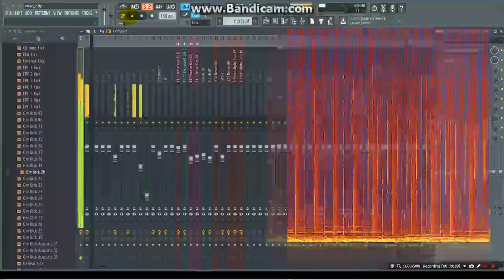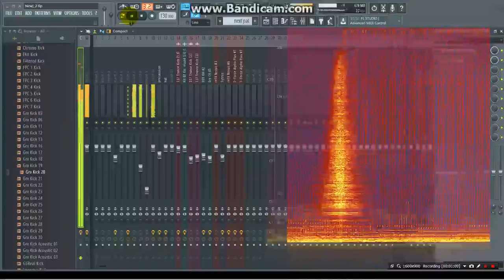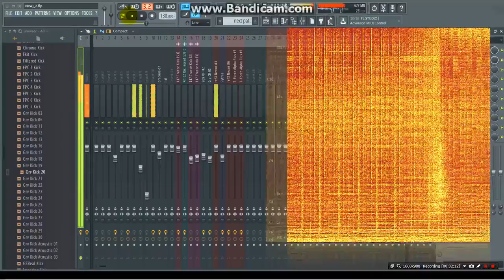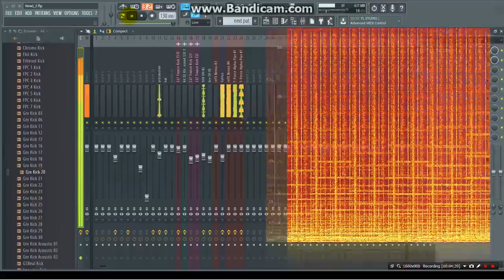Uncharted Bird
There's a little delay in suncing audio and video.